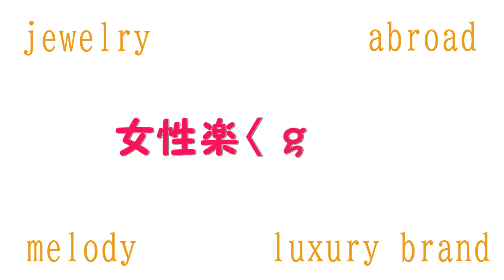女性のためのラジオ情報番組『女性楽〈gaku〉』(市川うららFM /パーソナリティー:本瓦京子・さとうみく)2024.1.11放送分 リメイクラジオ 【音声のみ】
番組ターゲットは「女性」。どんな時代でも、どれだけ厳しい辛い状況下でも女性は、それぞれの時代のムーブメントの源であったと思います。それはOLであったり、ヤングミセス、女子大生、女子高生とカテゴリーの差こそあれ、女性のトレンドへの感性は特筆すべきものと言われています。
　そんな世の女性達、ジェネレーションレスに楽しんで身につけていく知識=「女性楽〈gaku〉」。それは学んで身につけるものではなく、楽しく興味深い情報提供を聞くうちに知らぬ間に増えていく知識・情報量。「ながら文化」の象徴とも言える「ラジオ」と言うメディアから、様々な世代の女性に向けて、まさに新しいムーブメントが起きるきっかけになるような番組。
　長年ラグジュアリーブランドCartier・Tiffanyと渡り歩いた日本でも数少ないジュエリー担当者本瓦京子が、自らの経験と、シンガソングライターとしての活躍も含め、知識や感性を女性目線で語っていきます。
　番組アシスタントは女優のさとうみく。小気味良い相槌やツッコミが皆さんに代わり深掘り進行でアシスト。

※なお、今回放送分は、都合により音声のみの構成になっておりますこと予めご承知おき下さい。